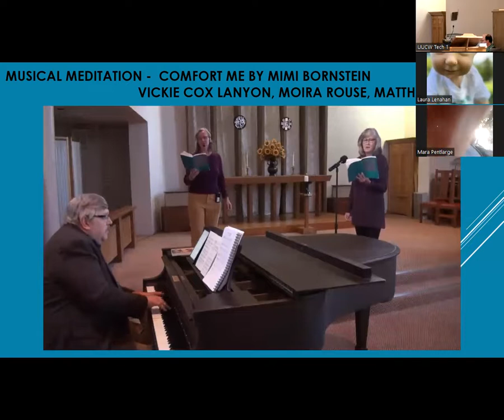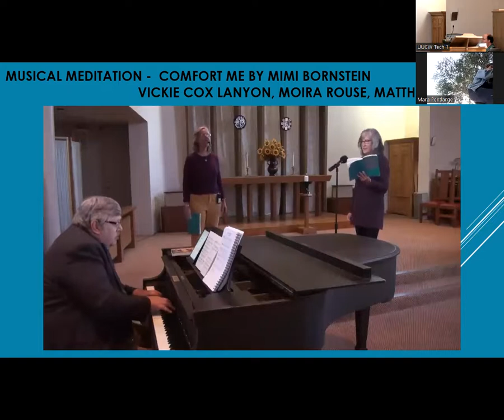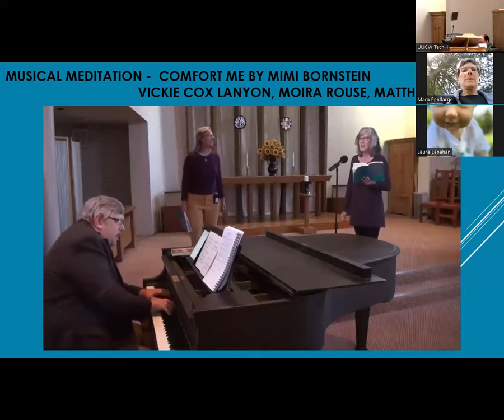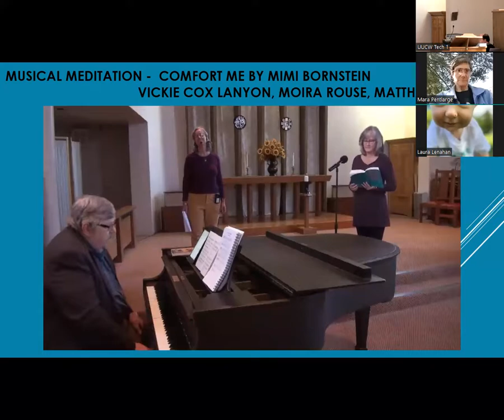20220605 Sunday Morning Worship "Being & Becoming The Prophetic Church" w/ Rev. Aaron Payson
Sunday Morning Worship, June 5, 2022 "Being & Becoming The Prophetic Church" w/ Rev. Aaron Payson - Annual Mtg. Sunday